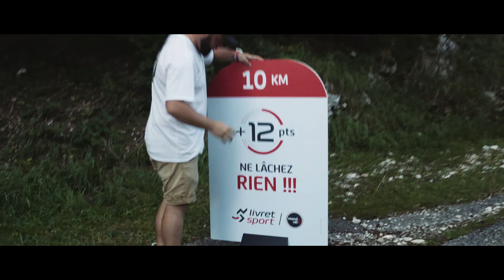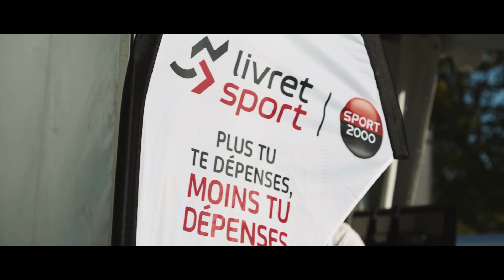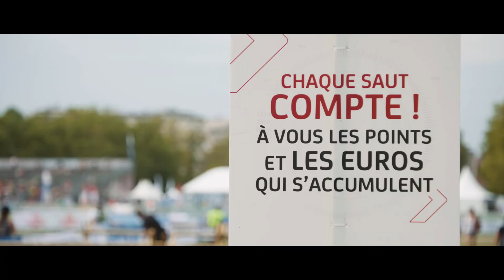Découvrez le lancement du Livret Sport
C’est à Annecy que Sport 2000 France a choisi de lancer son Livret Sport.
Retrouvez en images les meilleurs moments du week-end !

Le Livret Sport c’est quoi ? C’est un avantage supplémentaire au programme de fidélité du groupe Sport 2000.
Il récompense la pratique sportive en transformant vos efforts en points fidélité. Pour chaque activité enregistrée, et ce dès le 1er km ou la 1ère minute, vous cumulez des points qui se transforment en avantages fidélité. Pour s’inscrire, il suffit de quelques clics : sur livretsport.fr, créez d’abord votre compte, synchronisez ensuite les applications ou montres connectées habituellement utilisées lors de vos sessions de sport. C’est tout vous pouvez commencer dès maintenant à cumuler vos points !